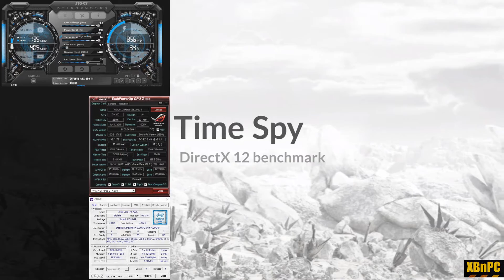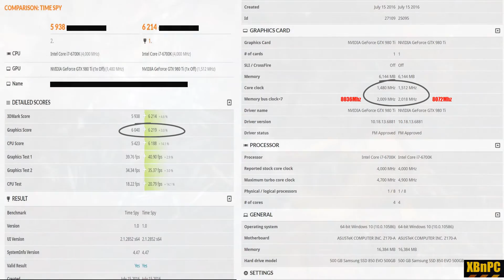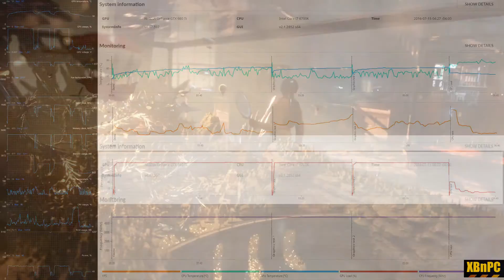XBnPC - 3dmark Time Spy DX12 Benchmark Results & Analysis!! 980 Ti & 6700k Overclocking Comparison!!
XBnPC - 3dmark Time Spy Directx12 Benchmark Results & Analysis!! Maxwell Based GTX 980 Ti & Intel Core i7 6700k Overclocking Comparison!!

**Results, Comparisons & Commentary start at 2:28**

System Specs:

Asus Z-170A Socket 1151 Motherboard
Intel Core i7 6700k 4.7-5ghz
Noctua NH D-14 HSF
16GB DDR4 3200Mhz
GTX 980Ti 1480/8036Mhz - 1512/8072Mhz